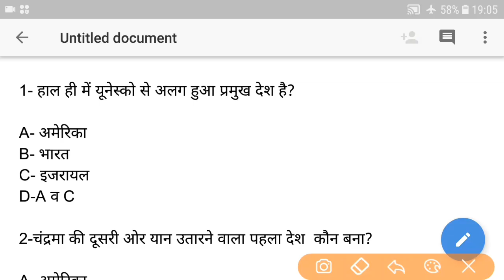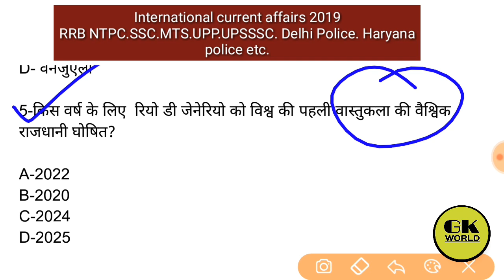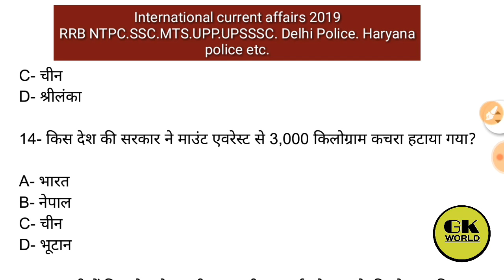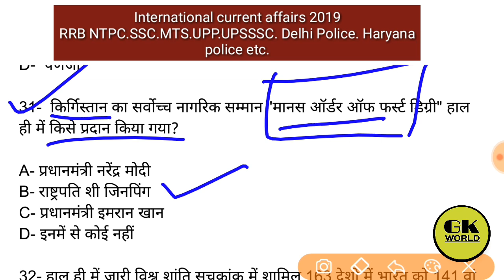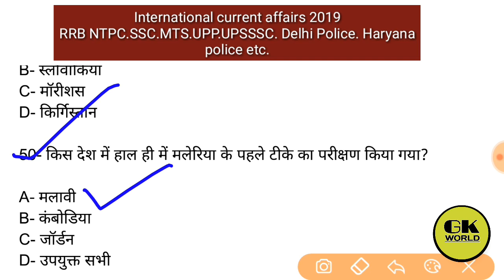6 month current affair 2019 || 6 month International current affair 2019